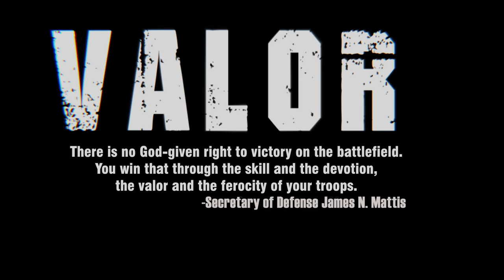Valor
U.S. Army Major Tyler Jensen, awarded the Silver Star for for his actions in Afghanistan, talks about what the word "valor" means, and how valor is not limited to what people do on the battlefield. Many people display valor in day to their day-to-day lives without any recognition.